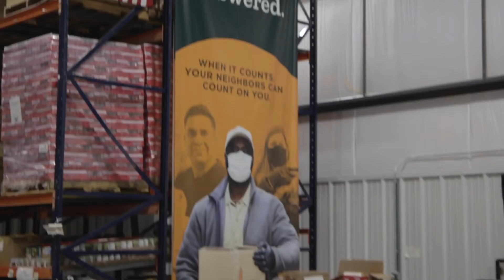Ministry Minute - Terre Haute Foodbank